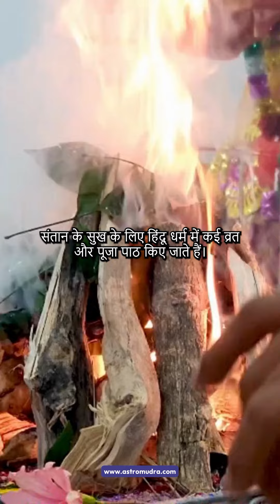Ahoi Ashtami Kab Hai 2023 | Ahoi Ashtmi 2023 Date | Ahoi Ashtami Puja Vidhi | अहोई अष्टमी कब है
In Hinduism, numerous fasts and prayers are observed to seek the well-being of one's children and the prosperity of the family's lineage. 🕉️ One such significant fast is "Ahoi Ashtami," a day when many women devoutly observe rituals to ensure the long life of their children and the prosperity of their family. 🌸 On the auspicious day of Ahoi Ashtami, a dedicated puja (worship) is performed with deep devotion, focusing on Lord Shiva and Parvati, the divine couple. 🙏

🪔 It is believed that observing this fast and performing the puja with all the prescribed rituals can lead to blessings that bring happiness and prosperity to one's children. 🌟 Some women choose to break their fast by looking at the stars, while others prefer to break it by sighting the moon.

🚿 For those facing difficulties in pregnancy, taking a bath in Radha Kund, a sacred site located in Vrindavan, holds special significance on this auspicious Ahoi Ashtami. 💧 Therefore, it is recommended to take a dip in Radha Kund on the day of Ahoi Ashtami, which falls on November 5th from 12:59 AM to November 6th at 3:18 AM.

🪶 The auspicious time for the puja on November 5th is from 5:34 PM to 6:53 PM. During this period, devotees can perform their rituals with utmost devotion.

📿 The mantra to be chanted during this sacred occasion is "ॐ उमा महेश्वराभ्यां नमः" (Om Uma Maheshwarabhyam Namah), invoking the blessings of Lord Shiva and Goddess Parvati for the well-being of their children and family. 🌺🌙🌠

May this Ahoi Ashtami bring abundant blessings, happiness, and prosperity to your family. 🙌🌼🌞